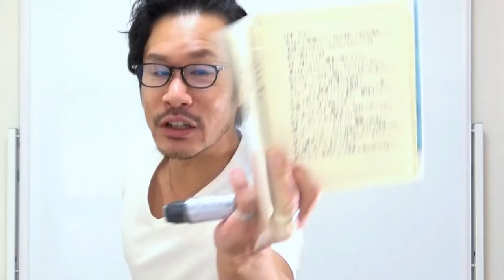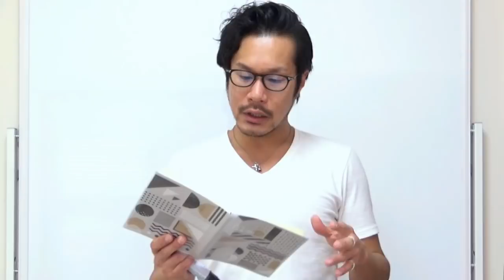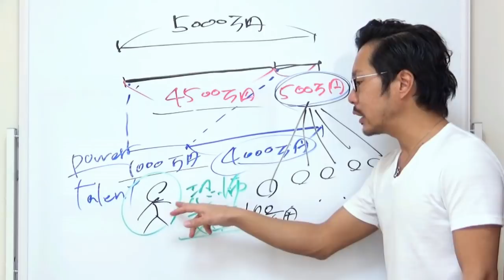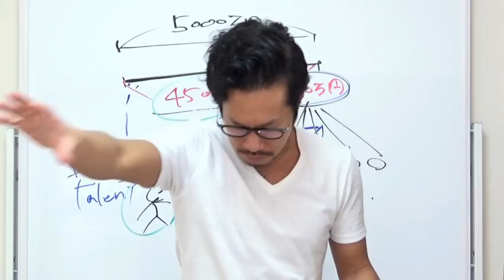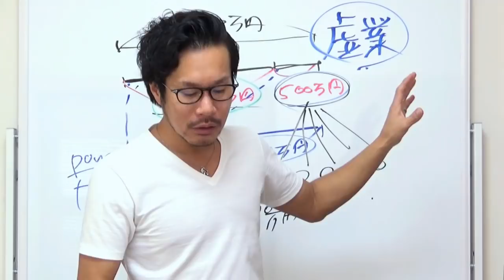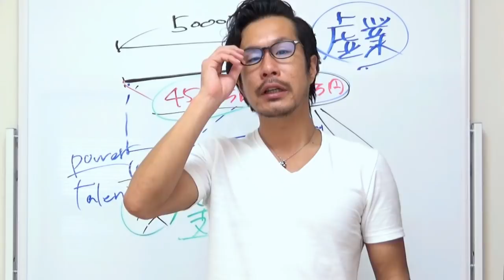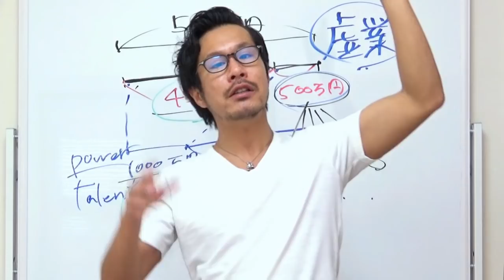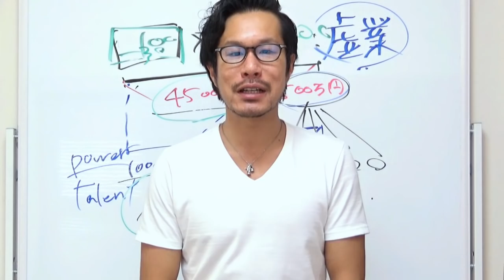【可能性無限】我々の価値はこんなもんじゃないはず。ネットビジネス界（商売の世界）にはこんなに嘘つき多いのか..！と思った理由＆対策について（前編）【海外転売講師の動画講座】